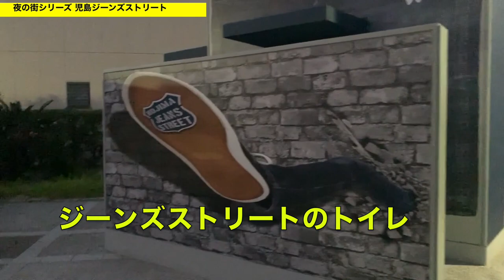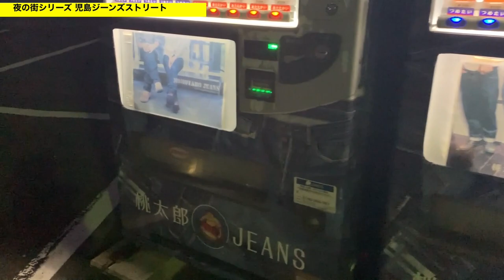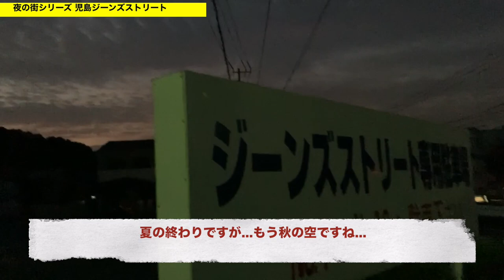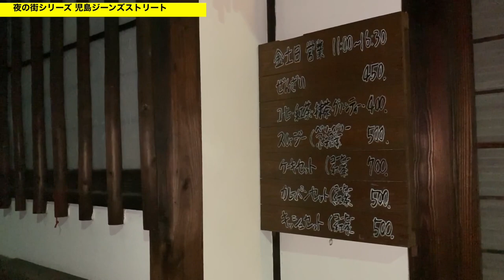【倉敷 児島ジーンズストリート 】夜の街シリーズ《スナックや飲屋街があった！警察現る》